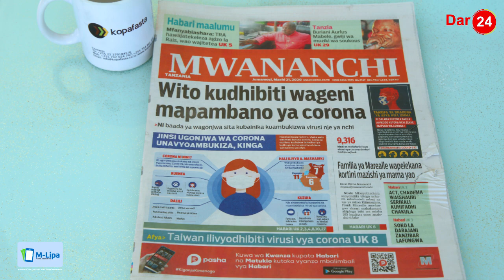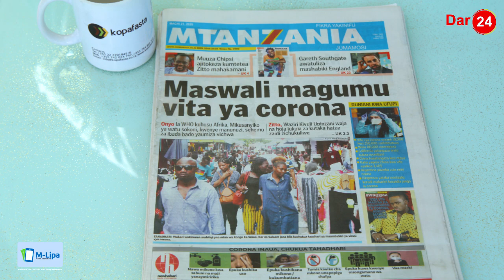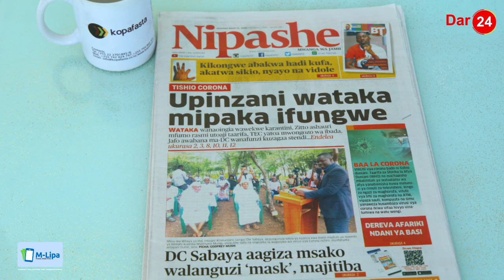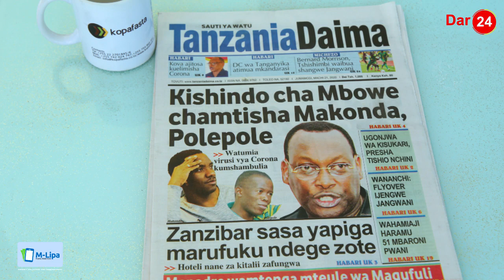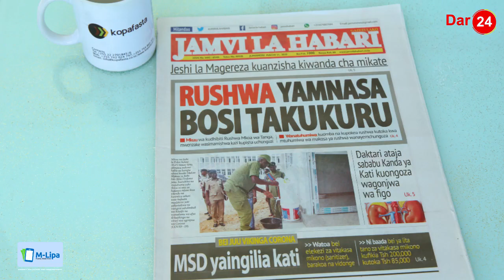Kishindo cha MBOWE chamtisha MAKONDA ,POLEPOLE | Maswalia magumu vita ya corono